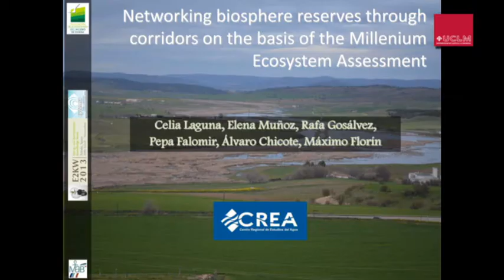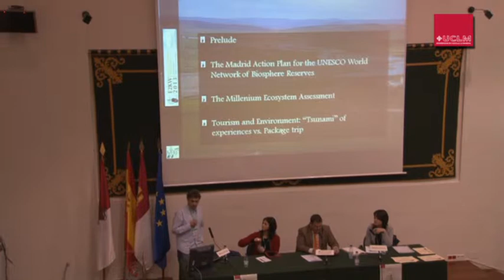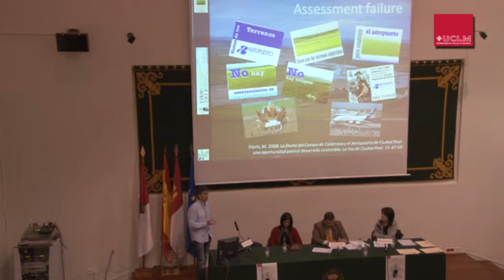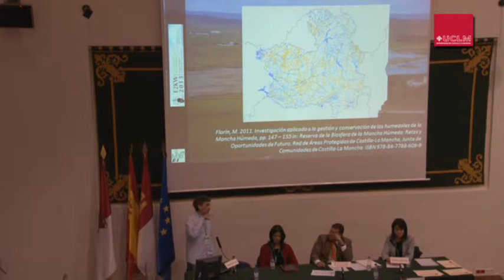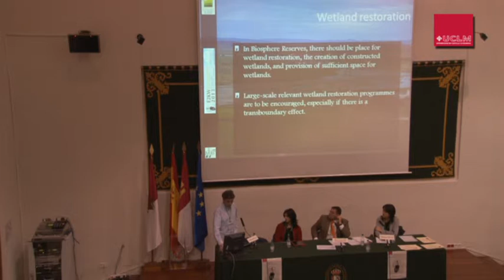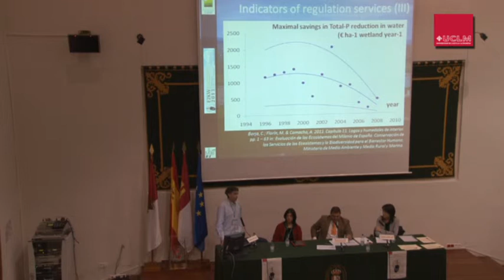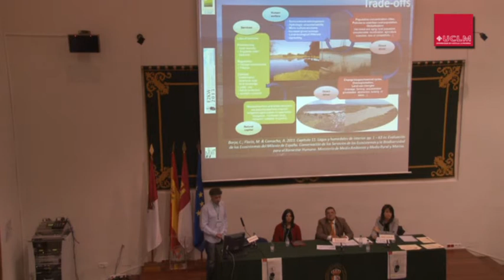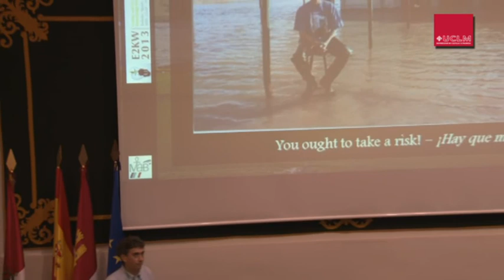Networking biosphere reserves through corridors on the basis of the millennium ecosystem assessment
Energy and Environment Knowledge Week
Toledo, Spain
20th-22nd - November

AULA MAGNA
Speaker: Laguna, C.